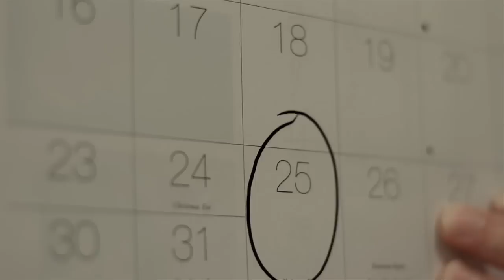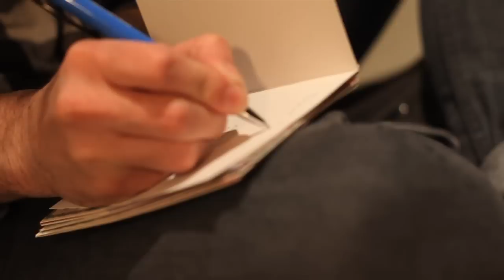Act As If - Sleigh Bells & Reindeer [feat. Lucy Schwartz & Brian Fennell of Barcelona]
video directed by Chris Cullari :: shot by Chris Word & Chris Cullari :: produced by Jen Raite & Rachel Cullari.  Thanks to Lucy Schwartz and Brian Fennell for singing along

Lyrics:
It might snow, and if you stay
We'll forget our troubles--ruined holidays
Don't worry, we've got candles to light the way.

And if you feel alone this Christmas
Money's tight, you're losing friends
Don't worry, I feel the same way

Your face is tired from the cold
And California's warmth is growing old
And you're so tired

I wanna take it back
Sleigh bells and reindeer, my holiday cheer
Gifts under tall trees, wrapped like a movie

Unpack my bags, I wanna stay
Sinatra on vinyl, movies on tape